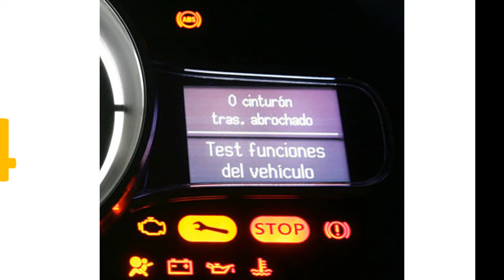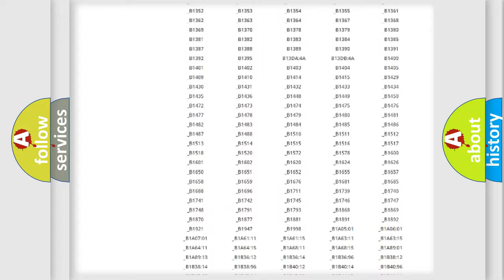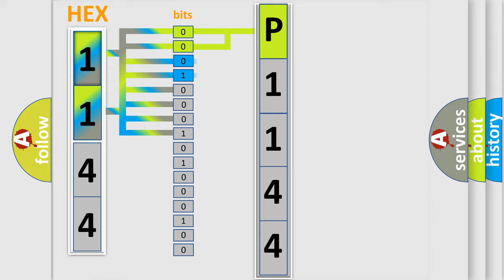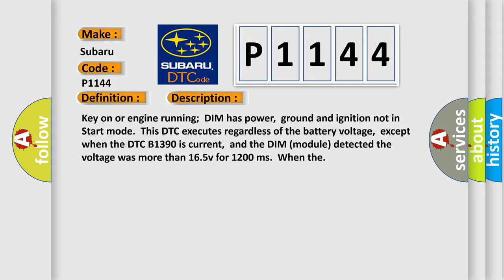DTC Subaru P1144 Short Explanation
Contents:
0:21 Basic DTC analysis according to OBD2 protocol standard.
1:48 Insight into programming
2:58 A diagnostically understandable description of the Diagnostic Trouble Code
3:05 Basic error definition

Make:
Subaru
Code:
P1144
Definition:
Dash Integration Module Power Circuit High Input
Description:
Key on or engine running;DIM has power,ground and ignition not in Start mode.This DTC executes regardless of the battery voltage,except when the DTC B1390 is current,and the DIM (module) detected the voltage was more than 16.5v for 1200 ms.When the
Cause:
A Message is sent over the Class 2 circuit to all other modulesBattery power circuit to the DIM is open or has a high resistance conditionDIM has failed